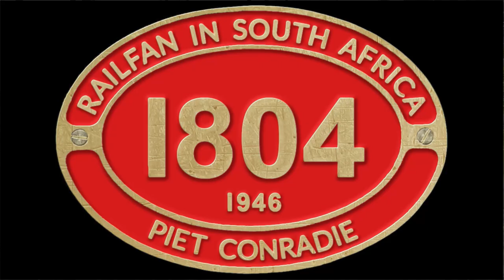Railfanning TRANSNET Freight & PRASA Passenger Trains: Week 1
Railfanning TRANSNET Freight & PRASA Passenger Trains: Week 1 ⏲️ VIDEO INDEX:
0:00 | BRACKENFELL 17 Nov 2020 - 2x 35 diesels (GE U15C) running light
0:25 | DAL JOSAFAT Grain Train returning; Class 35 Diesel was used for shunting
1:45 | 4 Dec 2020: Malmesbury Prasa train on time this morning!!!
3:25 | 3x 18E's with Soda Ash empties after delivery to CONSOL GLASS (Bellville)
5:01 | Routine maintenance of the switching points
5:20 | 2x GE U15C Locomotives taking grain empties to an unknown destination ...
6:10 | A Class 6E1 duo with 1st Shosholoza Meyl from Cape Town after abt 9 months
6:27 | Covid protocol: No Dining Car on this train, also no bedding provided

"RAILFAN in SOUTH AFRICA" is for Railfans & Railway Enthusiasts everywhere!!!
CLICK pietconradie to Explore & Enjoy 350+ Videos about South African Railway action.

★ Shosholoza Meyl long-distance train
★ Freight trains
★ PRASA trains
★ TRANSNET Locomotives at Work
★ Train SOUTH AFRICA

🔴 ★★★ ABOUT ME ★★★
My name is Piet Conradie from Cape Town, South Africa. I've on YouTube since Aug 30, 2010, and started uploading videos about South African trains in 2016. I live a few minutes from a railway line where, on good days, I document some of the trains going by.